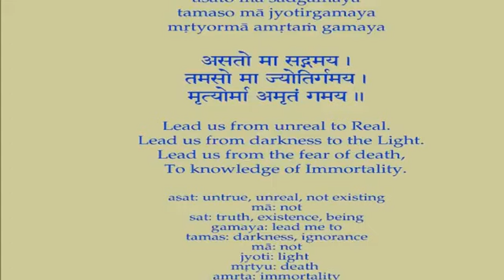Swami Chidananda - Ramakrishna Kathamrita - Divine Will and Free Will P/1 - Discourse # 130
Swami Chidananda Ramakrishna Math and Mission at Chicago - Ramakrishna Kathamrita - Divine Will and Free Will P/1 - Discourse # 130 - genuine eloquent discourse by Swami Chidananda Ramakrishna Math and Mission at Sri Ramakrishna Universal Temple of Chicago, Vivekananda Vedanta Society of Chicago, Homer Glen, IL. 60491 ( This Video I Dedicate to my Master on His Lotus feet! overwhelming, unparalleled eloquent speech; enriching to our heart and soul completely and bath us with peace, bliss and tranquility! )